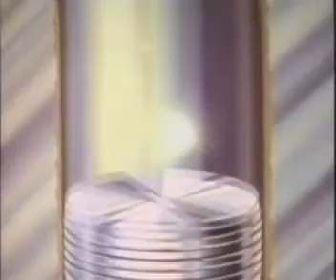My Edited Video